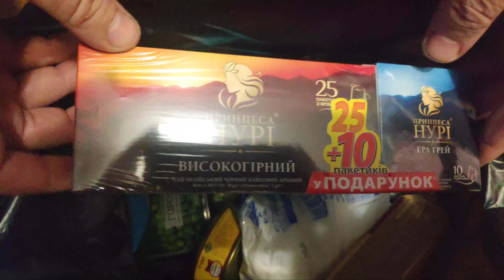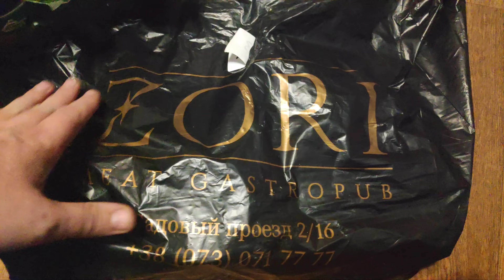Супер ГУМАНИТАРНАЯ ПОМОЩЬ В ХАРЬКОВЕ Как получить и оформить адресная доставка на каждого человека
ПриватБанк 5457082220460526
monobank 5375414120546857